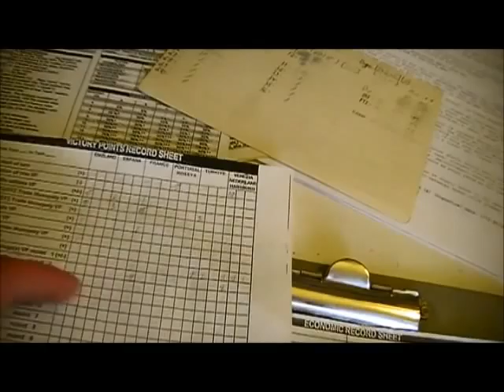Europa Universalis 1785